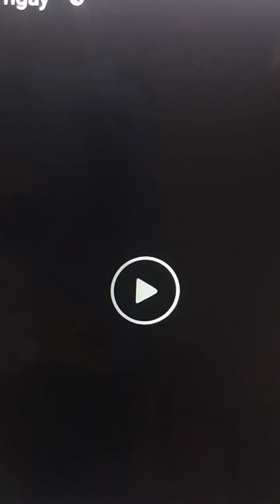chú 7ho lao khọt xèo ế ve số ôm xô kêu trời thấu